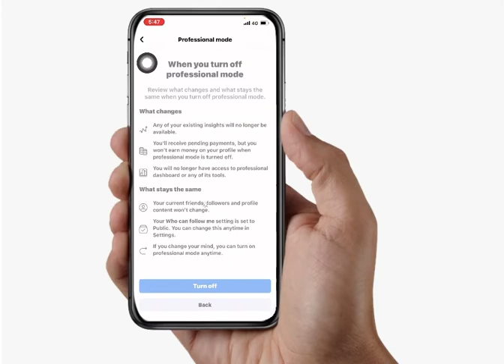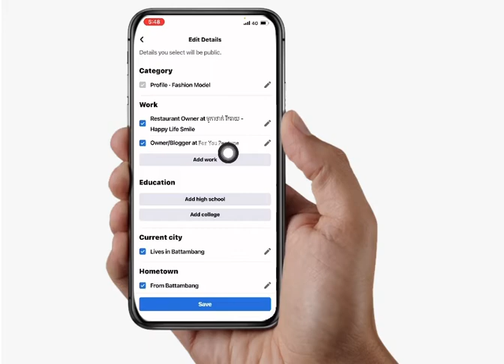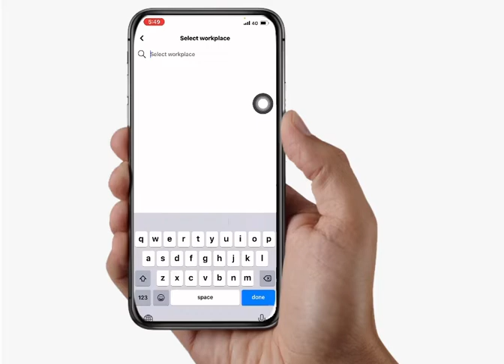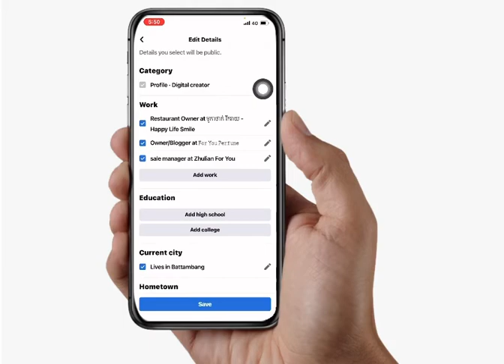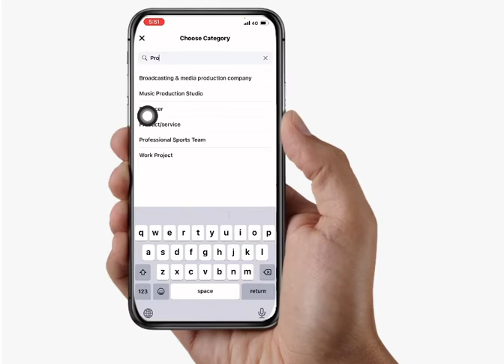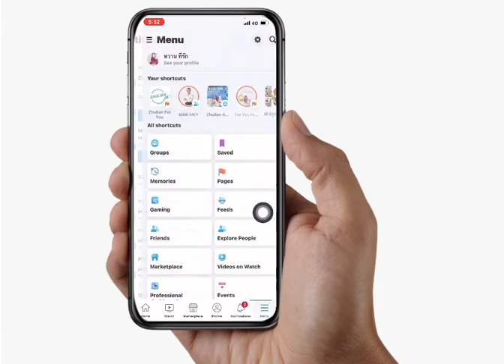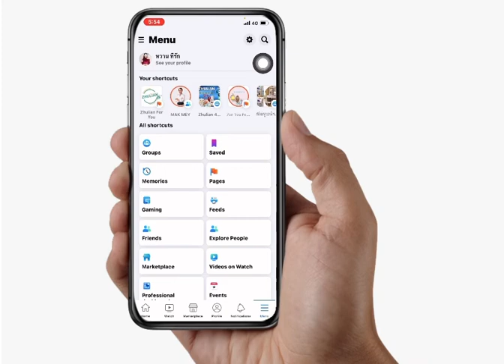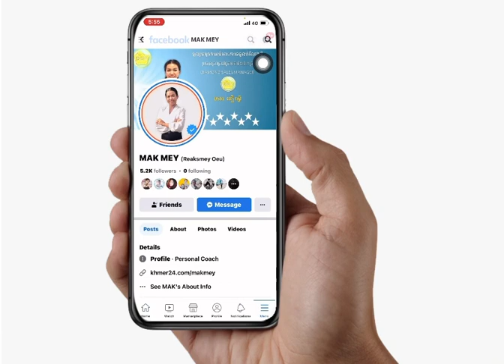របៀបដាក់ទម្រង់ Acc Facebook ឲ្យទូលាយដូច Page ហើយអាចផ្សព្វផ្សាយ អាជីវកម្មបានដូចគ្នា by Zhulianforyou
របៀបដាក់ទម្រង់អាខោនហ្វេសបុខ Acc Facebook ឲ្យទូលាយដូច Page ហើយអាចផ្សព្វផ្សាយ អាជីវកម្មបានដូចគ្នា by Zhulianforyou ប្រសិនបើបងប្អូនមានចំណាប់អារម្មណ៍ចង់ ធ្វើអាជីវកម្ម Zhulian ដែលចំណាយដើមទុនតិចបំផុត ត្រឹមតែ 10$ បងប្អូនអាចឆាតចូល Page Zhulian For you បានចា៎ 👇🏻👇🏻👇🏻